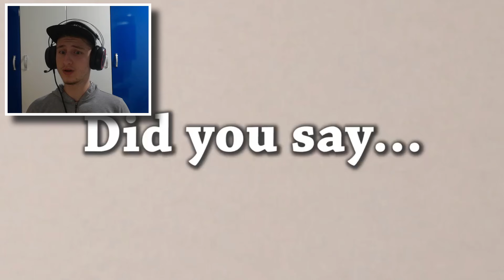SI TE VIZATONI SI NJE PROFESIONIST !! ( REALE APO VIZATIM)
Nese keni mundsi dergoni noj Pizza Familjare ne adresen time gahaa 😋

✘ My PC

Youtubera me te  famshem se une : PlayShqip , Alkingz , Agon Gashi , Phatooni , SHQIP GAMING, MECI,GAFI ,KOSOVA GAMING TV ,BRUDA, ALBANIAN TV, PANIEL,LOTI SHAQIRI,ENDRITMAPS TV,DARDI ,SHQIPET ME PLIS, Vadda Tv, Zhaku Tv.